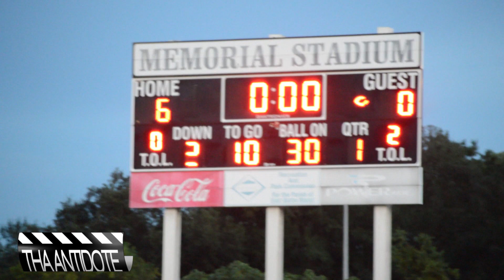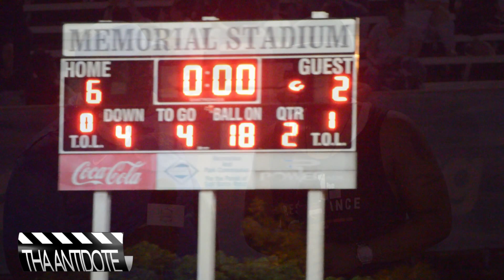High School Football - Week 3 - Capitol High Vs McKinley High (Sports)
Redell Norman of the Politicking Networking Show takes it back to the gridiron when he interviews the Capitol High & McKinley Football teams along with highlights from the game.